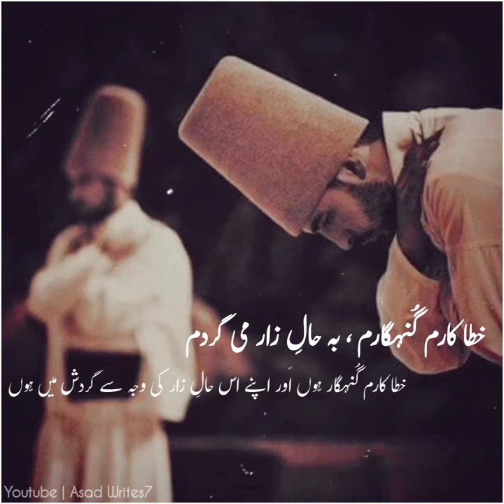Molana Rumi | Poetry | Ustad Nusrat Fateh Ali Khan